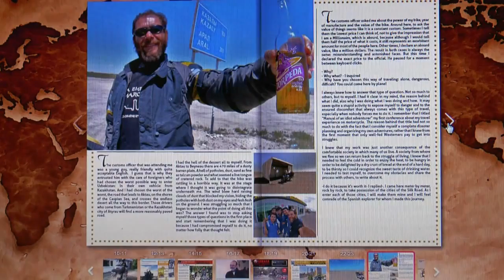Motorcycle Explorer Magazine introduction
Alexis introduces some of the features that can be found in the free digital interactive motorcycle travel magazine. This was for issue 6